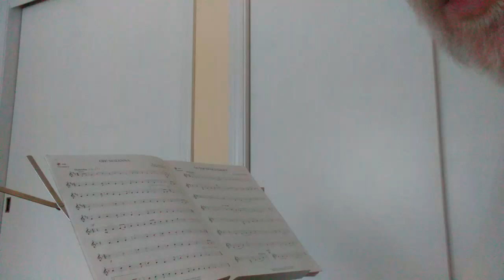July 21, 2020, Lesson, Folksongs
Folksongs, Oh! Susanna